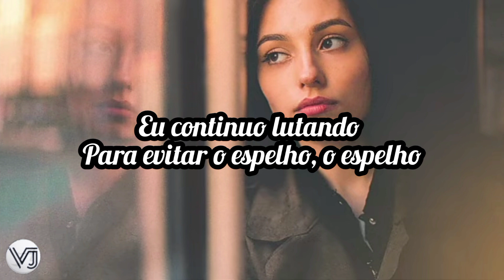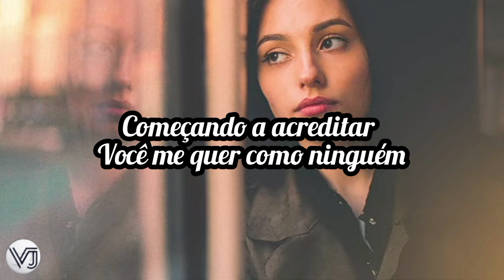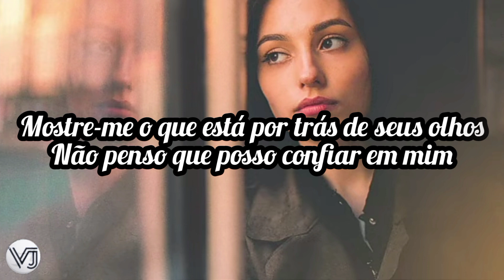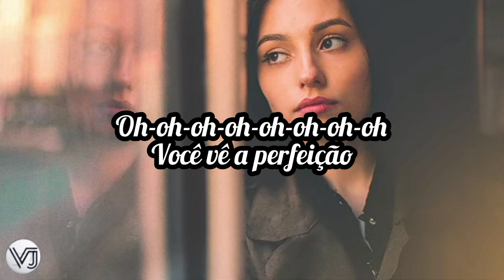Switch - Perfection (tradução)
Lyrics

I keep finding myself fighting to avoid the mirror, the mirror
I could use some help 'cause I don't like what I see here, see here

Do I measure up?
Am I good enough?
What if I fail?
What if I can't do it well? (ah-ah)
Will they walk away?
Will you walk away?
Do you think I'm worth it still?

But when all I see are the flaws, you see perfection, perfection
Looking through this mess of a heart, you see perfection, perfection
Show me what's behind your eyes
Don't think I can trust in mine
When all I see are the flaws, you see perfection, perfection

I learn slowly, but you're teaching me to love myself, myself
Starting to believe you want me like nobody else, mm

Never measure up
But you are my enough
And sometimes I fail
And sometimes I can't do it well (ah-ah)
If they walk away
You don't walk away
You tell me I'm worth it still

'Cause when all I see are the flaws, you see perfection, perfection

Oh-oh-oh-oh-oh-oh-oh-oh
You see perfection
Oh-oh-oh-oh-oh-oh-oh-oh
You see perfection

I don't think I can trust in mine

Oh-oh-oh
Oh-oh
You see perfection
Oh-oh-oh
Oh-oh
Perfection